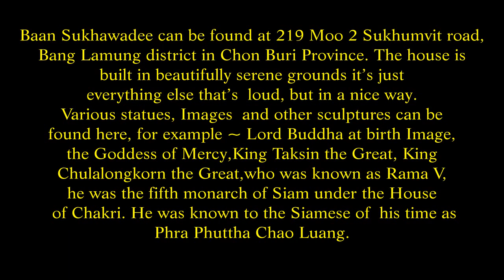Baan Sukhawadee, 219 Moo 2 Sukhumvit road, Bang Lamung district, Chon Buri Province. ( 4 )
There is an imposing building along the Sukhumvit road near Phatthaya 10 road. I have passed this building many times travelling into and out of Pattaya. I wondered what it could be for many years, yet never went. At first I thought it was an unusual Temple. However it was not, it turned out to be the home of the largest chicken breeder in Thailand. Baan Sukhawadee or Eden House is owned by  Dr. Panya Chotitawan, who owns Saha Farms in Thailand. Saha Farm used to have  30,000 employees. However the number has reduced substantially to about half after the company experienced serious financial problems.
The state owned and run Krung Thai Bank, has agreed in theory to advance about 1,000 million Baht as a helping hand ~ loan for the troubled Saha Farm agro giant to boost its liquidity so that it will be able to carry on with its business.  Saha Farms, throughout its 42 year of operation has  produced quality frozen chicken products with cleanliness and  responsibility to all its  customers. They are the largest exporters of chicken products to places like Japan, England, Germany, China, Netherlands and Belgium. Much of the stock is reared and bred using the Cobb U.S. breed, which is considered a good  type of bird that gives the highest meat yield and are used as Grandparent stock at their breeding farms in Petchabun Province, in Northern Thailand, commonly called Issan.
Baan Sukhawadee can be found at 219 Moo 2 Sukhumvit road, Bang Lamung district in Chon Buri Province. The house is built in beautifully serene grounds it’s just everything else that’s  loud, but in a nice way. Various statues, Images  and other sculptures can be found here,  for example ~ Lord Buddha at birth Image, the Goddess of Mercy, King Taksin the Great, King Chulalongkorn the Great, who was known as Rama V,  he was the fifth monarch of Siam under the House of Chakri. He was known to the Siamese of  his time as Phra Phuttha Chao Luang. He is considered one of the greatest kings of Siam.  ( Now Thailand ) . His reign was characterized by the modernization of Siam, immense government and social reforms, and territorial cessions to the British Empire and French Indochina. Also a statue of Krom Luang Chumphon Khet Udomsak, the father of the Royal Thai Navy also known as Admiral Prince Krom Luang Chumporn Khet Udomsak was the first member of the Thai royal family to graduate in naval education Having spent his early years studying Naval warfare in England. He was the commanding officer of HTMS Phra Ruang that sailed from Britain to Bangkok.
Baan Sukhawadee is a mansion, function centre, come theme park. It provides a look into the life of a wealthy Thai family. Inside it has a collection of Thai, Greek, Roman, Classical European, Buddhist, Catholic, Hindu, Muslim and Hollywood architecture, art sculpture, and unusual objet d'art. It is an iconic museum to all that is beautiful. The public can visit during opening hours and the charges are:~
Adults Thai   180 Baht
Adults foreign   500 Baht.
Students with student card   90 Baht.
Seniors 60 +   90 Baht.
Monks with card  Free.
Child Thai and foreign,
Height less than 100 cm. Free.
Height 100 to 120 cm.   90 Baht.
Over 120 cm.   180 Baht